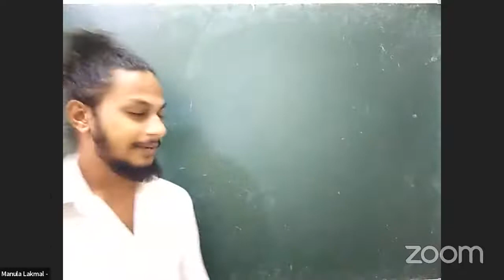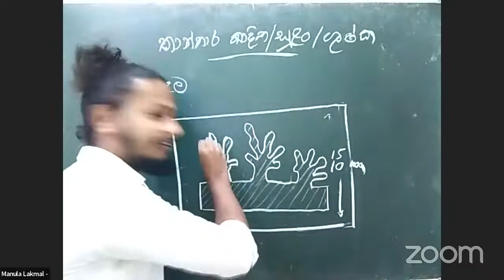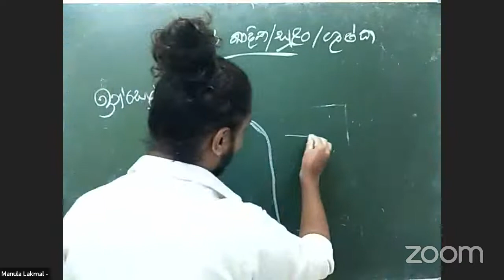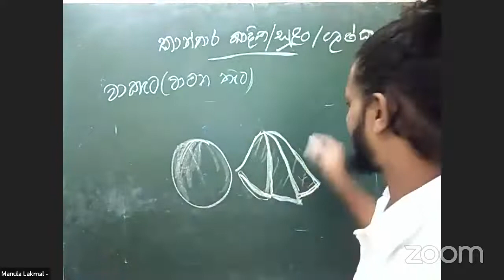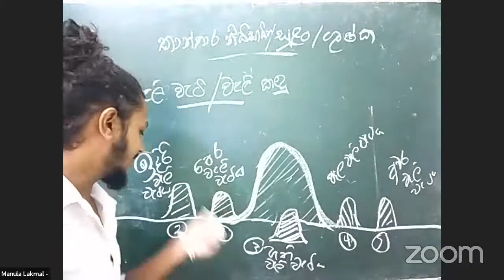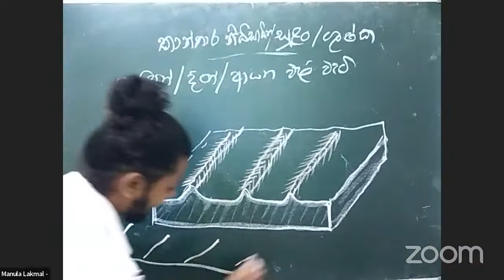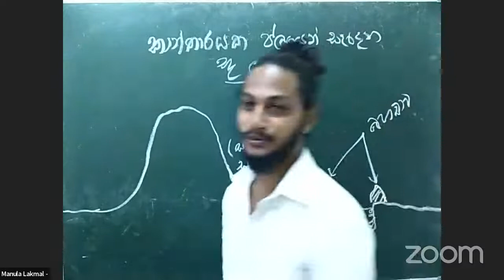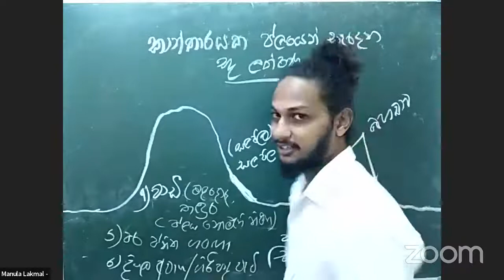2022 SPECIAL RIVESION || කාන්තාර භූ රූප 2 || සම්පූර්ණ ඒකකය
අපගේ භූගෝලවිද්‍යා පන්තිවලට සම්බන්ධ විම සඳහා 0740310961 අංකයට දුරකථන ඇමතුමක් ලබා දෙන්න.නැත්නම් එම අංකයට Whatsapp පණිවිඩයක් නම,ප්‍රදේශය හා අවශ්‍ය පන්තිය දක්වා එවන්න.
අඛණ්ඩව  Online මඟින් පන්ති පැවැත්වේ.

පන්ති සම්බන්ධ දැනුවත් කිරීම් සඳහා පහත සමූහ භාවිතා කරන්න.

නව පරපුරේ වෙනස්ම ආකාරයෙන් භූගෝලවිද්‍යාව උගන්වන ගුරුවරයා.

We live with GEO
Manula Lakmal
BA (sp) University of Ruhuna